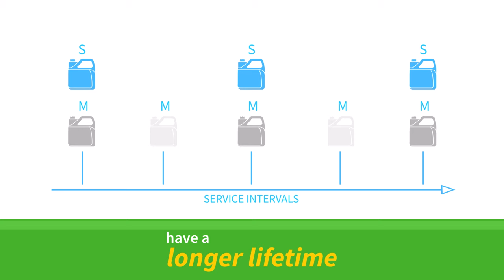Atlas Copco | Synthetic lubricants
Discover why you should move your compressor's lubricant from mineral to synthetic...